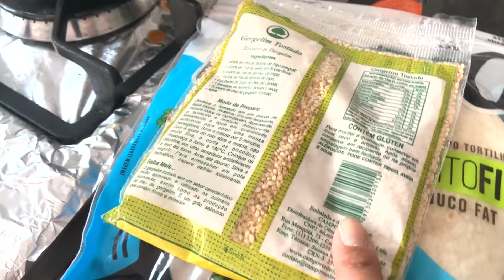NOITE ARÁBE I RECEITAS E MESA POSTA I Lis Fratta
Nesse vidéo mostramos uma noite árabe que fizemos em casa, com receitas, dicas e mesa posta.

Meu nome é Lis Fratta e meu canal é 100% monitorado pela minha mamãe Fabiana.

No meu canal dividimos um pouco do meu dia dia, onde gostamos de passear em família, nossas mesas postas para eventos especiais,  dica de passeios, onde gostamos de comer pois realmente amamos comer e conhecer lugares e obter experiências novas.
Os vídeos são cheio de diversão e aprendizado. Aqui também você encontra receitas com crianças, atividades, viagens em família e muito mais.